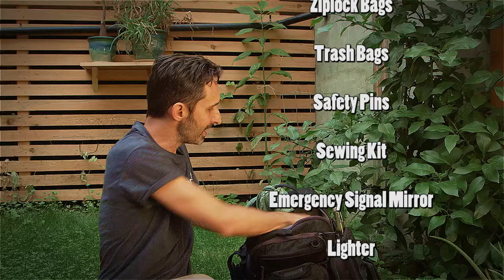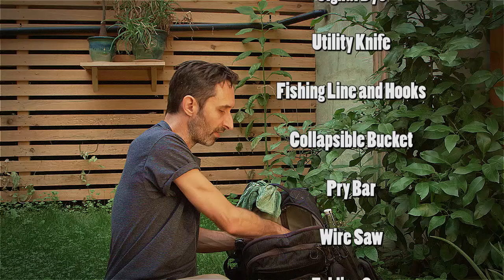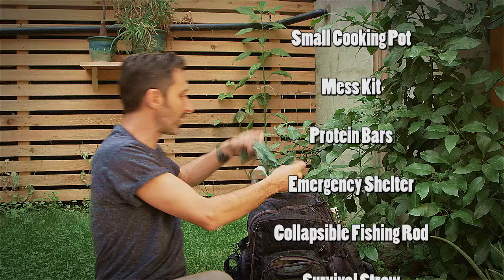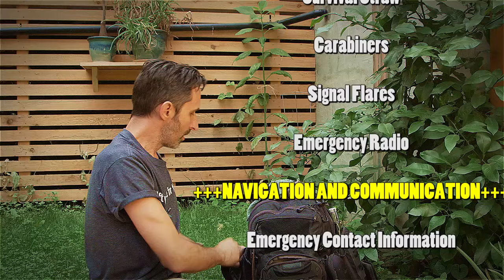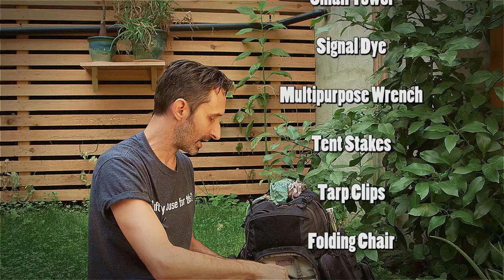When SHTF Hits... You'll Need This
When SHTF happens, there's a good chance you won't be home. How will you deal with that? In this video, we discuss how to plan your trip home, how to collect your family, and how to survive SHTF going down while you're away from home.

ITEMS MENTIONED IN THIS VIDEO:
Maxpedition Backpack
USA Road Atlas
Solar Panel with Battery Bank
Wild Edible Plants Book
Water Filtering Straw
UV Blocking Shirt
TIDRADIO TD-M8s Radio Set
Eat'n Tool (Travel Spoon)
SOG Fixed Blade Knife
USB thumb drive

DO YOU LIKE MY AI THUBNAIL IMAGES?